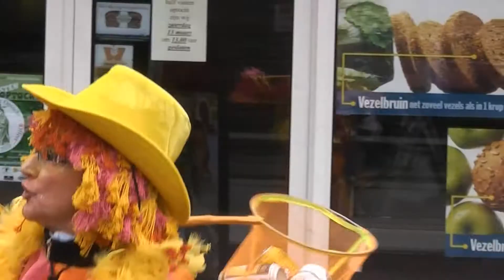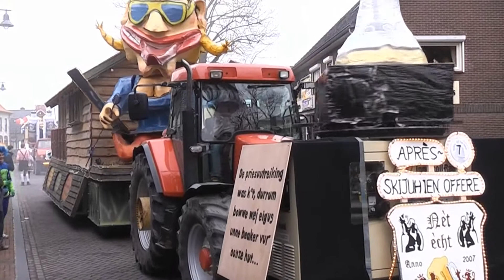Afferden halfvasten optocht deel 1.wmv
Afferden lb halfvasten regio optocht